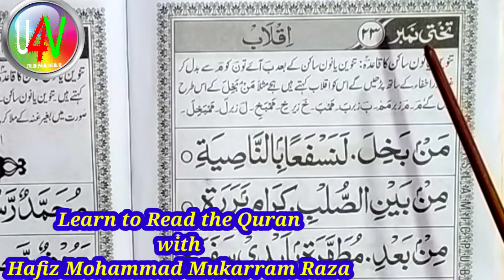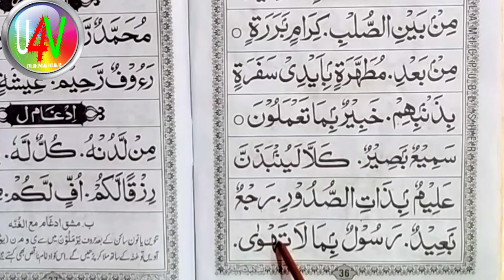Part 31 ll Learn to Read the quran ll कुरआन पढ़ना कैसे सीखें ll Quran padhna kaise Sikh ll learn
MY TIM MEMBER NAME
1) MAULANA MUFTI MUHAMMAD GHULAM RABBANI KASHIF PURNAWI
2) HAFIZ MUHAMMAD MUKARRAM RAZA
3) MAULANA MOHAMMAD DILNAWAZ AKHTAR
4) MOHAMMAD DILNAWAZ GALL

Queries Solved :
1)  कुरान पढ़ना कैसे सीखे
2)  कुरान की तिलावत करना कैसे सीखे
3)  कुरान पढ़ने का तरीका
4) कुरान पढ़ना सीखें हाफिज मोहम्मद मुकर्रम के साथ
5)  इस्लामिक नॉलेज
6)  कुरान पढ़ना सीखें सबक नंबर 31
7) नूरानी कायदा सबक नंबर 31
8) Learn Quran with Hafiz
9) how to learn Quran in hind
10) noorani qaida lesson 31